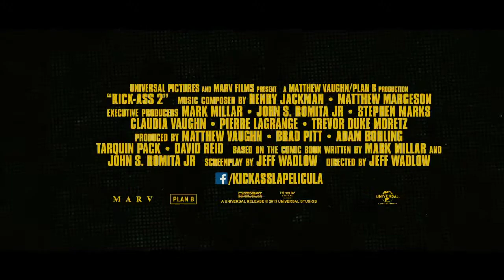KICK ASS 2 CON UN PAR